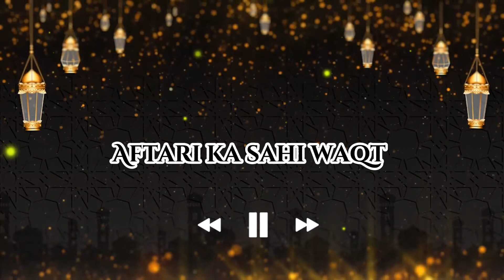Ramzan Series Day 3 || Roza Torhny Ka Kufara || Rozy Ky Fiqhi Ahqam || Maulana Rashid Hussain Najfi